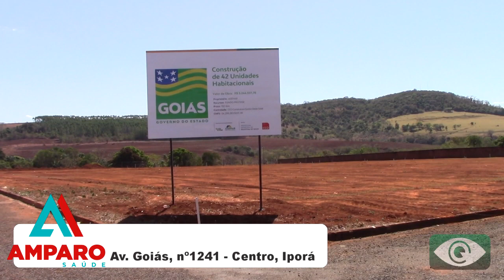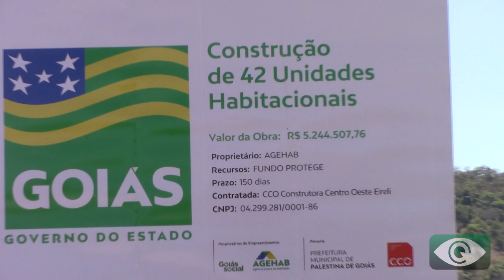Palestina de Goiás, administração recupera ruas e avenidas da cidade, e anuncia 92 casas populares.